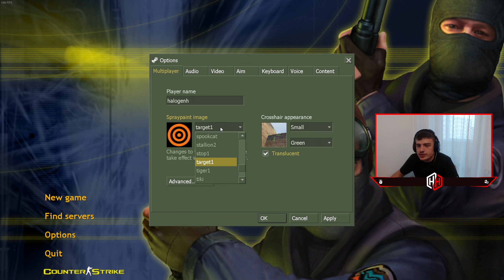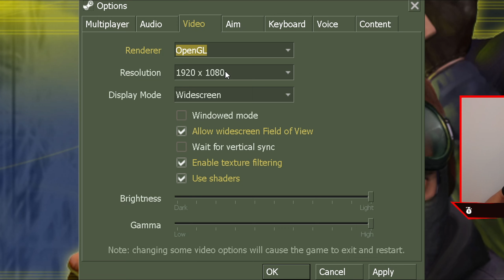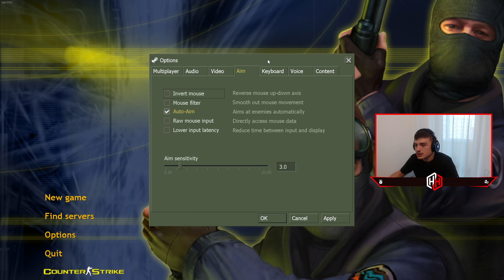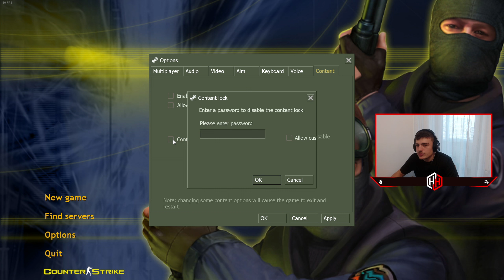SETARILE MELE PE CS 1.6 in 2024 + COMENZI UTILE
📜Lista comenzi:
hud_fastswitch 1
cl_dynamiccrosshair 0
cl_bob 0
fps_max 150
fps_override 1
bind mwheelup +duck
bind mwheeldown +jump
bind "MOUSE4" "cl_righthand 1"
bind "MOUSE5" "cl_righthand 0"
(in loc de mouse4/mouse5 puteti pune alte taste)

🔫 Setari CS2 / CS 1.6 🔫
Setari Video: Mediu
Sensitivity: 2.5
Rezolutie: 1440x1080